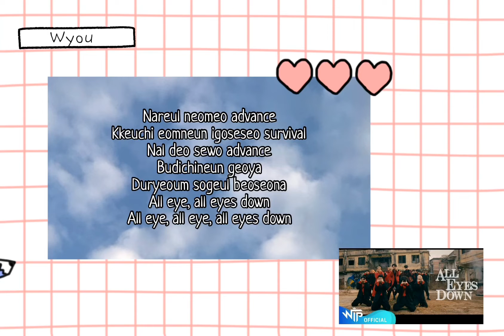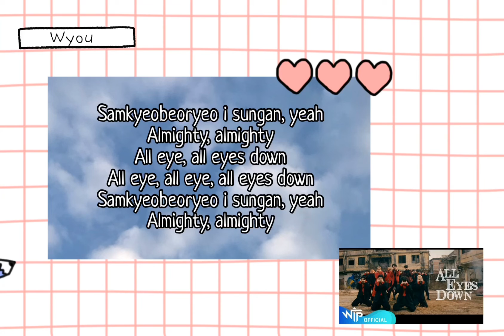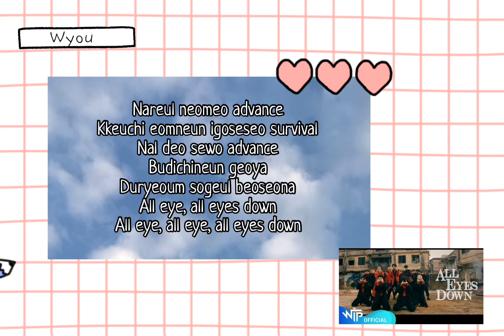LUMINOUS - All eyes down [Lyrics Vidio]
LUMINOUS - All eyes down